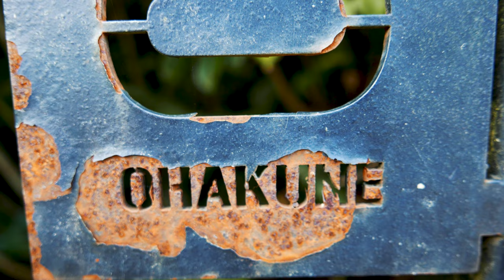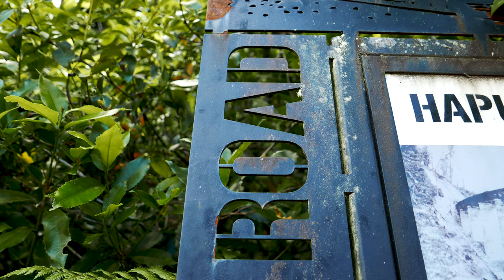Hapuawhenua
In 1908 the first train sped through the Hapuawhenua tunnel en route to the Taonui Viaduct. For almost eight decades it operated until the line was electrified and straightened, and trains became too tall for its modest height. In the tradition of most tunnels along the Main Trunk Line being given animal nicknames, this one was called "The Mole".

Hapuawhenua Tunnel was memorably described in its early years by A.H. Reed, who wrote: "This tunnel, though of no great length, has a slight curve. In consequence of this, for a short space of time, no opening is visible at either end of the tunnel and not being quite sure of the length, one is glad to see the faint glimmer of light coming into view at the farther end."

The viaducts served by the curved tunnel — Taonui and Hapuawhenua — were both also curved. Hapuawhenua Viaduct straddles the gully carved out by the Hapuawhenua stream between Raetihi hill and Rongokaupō hill. Built over the course of ten months, the viaduct was considered one of the outstanding feats of engineering of its time. That achievement was not without its costs. Life at Hapuawhenua camp was rough, and twenty workers lost their lives when their tents were buried during a severe snowstorm. The viaduct was strengthened in 1934 and again in 1971 as trains grew progressively heavier. In 1987 the viaduct was replaced by a less curvaceous neighbouring structure; so today a jewel in the crown of the Age of Steel gazes across at a poster child of the Age of Concrete that superseded it.